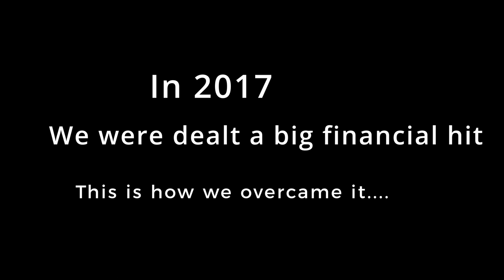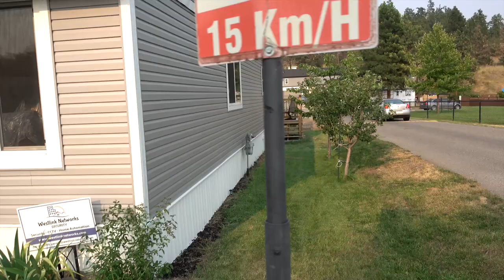How we flipped a Mobile home to avoid Bankruptcy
The last few years were very tough. We were very close to bankruptcy.  This is the story of how we avoided it.